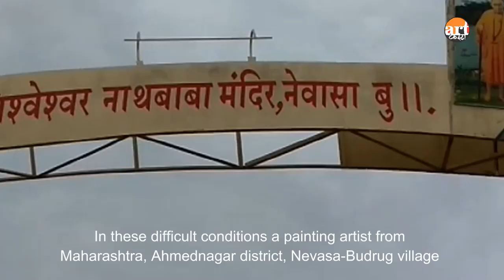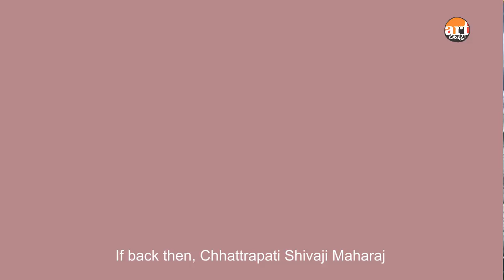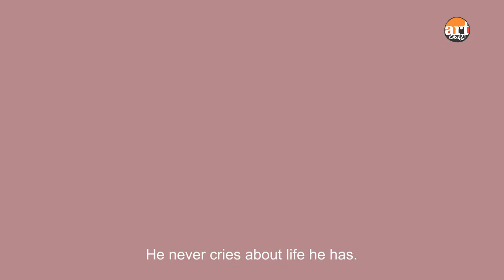Artist And Broom चित्रकार और झाडू Lockdown Motivational Speech Part-1#by Dr. Kishor Ingale #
Rajmahamad Pathan is known as a contemporary artist. Many of his paintings have been exhibited in art galleries in India as well as abroad. He had received an advance of Rs.5,00,000 for work But due to the lockdown, he had to return the advance. But without giving up, he found a new lighthouse and started a small broom business to convey this inspiring story to other painters who were disappointed in the lockdown. Dr. Kishor Ingle has a small contribution.
राजमहमद पठाण हे कन्टेम्पररी आर्टिस्ट म्हणून प्रसिद्ध आहे. त्यांच्या अनेक चित्रांची चीत्रप्रदर्शनी  भारतातील तसेच परदेशातील कलादालनामध्ये भरविण्यात आली आहे. लॉकडाऊनच्या आधी त्यांना ५ लाखाचे कामाचे अैडवान्स मिळाला होता. परंतु लॉकडाऊनमुळे त्यांना अैडवान्स परत करावा लागला. परंतु त्यांनी इथे हार न मानता नवीन प्रकाशवाट शोधली आणि झाडू बनविण्याच्या एका छोट्या व्यवसायाला सुरवात केली. हि प्रेरणादायी गोष्ट लॉकडाऊनमध्ये निराश झालेल्या इतर चीत्रकारांपर्यंत पोहचविण्याचा डॉ. किशोर इंगळे यांचा छोटासा प्रयत्न आहे.